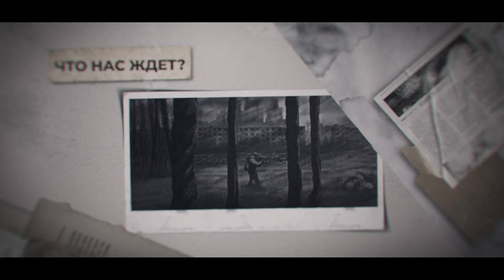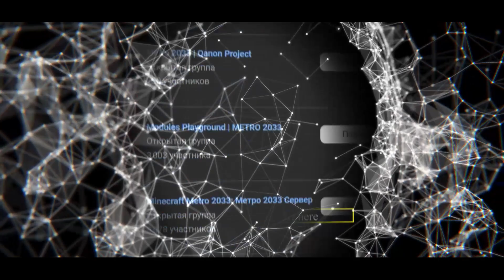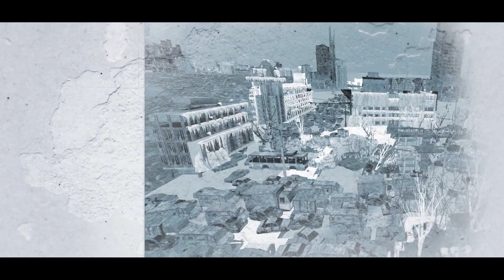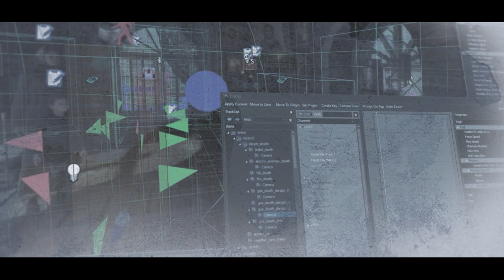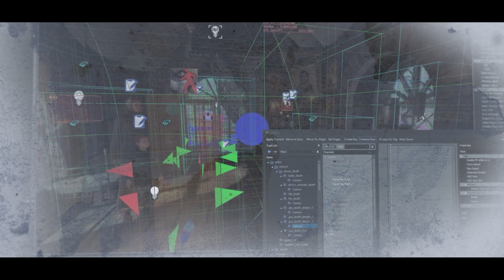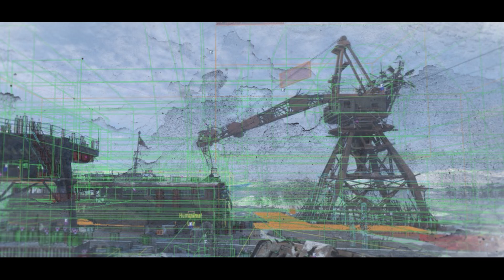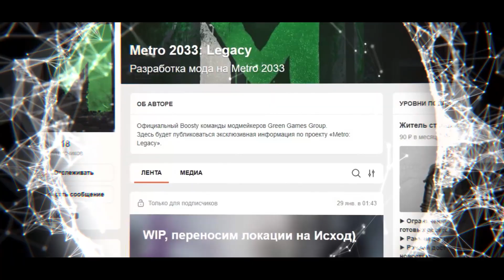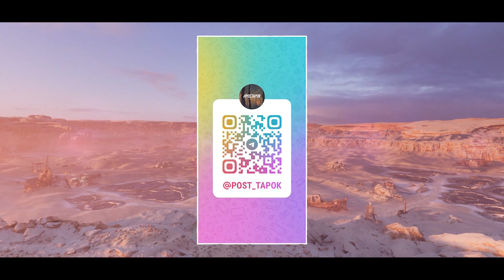МЕТРО 2033 «НАСЛЕДИЕ» (LEGACY) — ТЕПЕРЬ НА EXODUS! / ИНТЕРВЬЮ С РАЗРАБОТЧИКОМ / МОДЫ на METRO 2033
► После выхода SDK EXODUS (Исход), для модостроя на базе МЕТРО 2033 открылось немало возможностей.
Однако, многих интересовал вопрос, что же будет с модификацией НАСЛЕДИЕ (LEGACY) ? Ведь проект был в активной стадии производства на рельсах METRO 2033 Redux, и было непонятно, чего ждать дальше.
Для того, чтобы получить ответы на эти вопросы, я решил взять интервью у разработчика проекта.